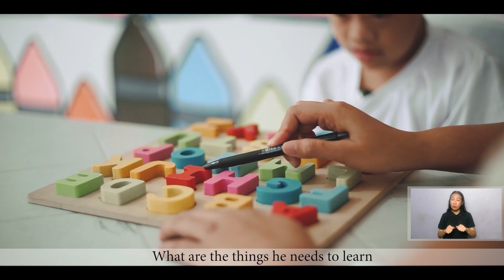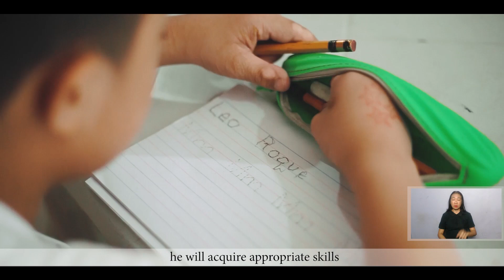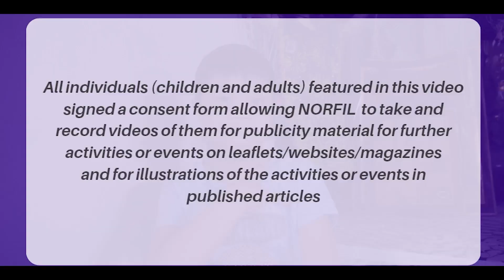Journey of Living with Down Syndrome Leo Emmanuel